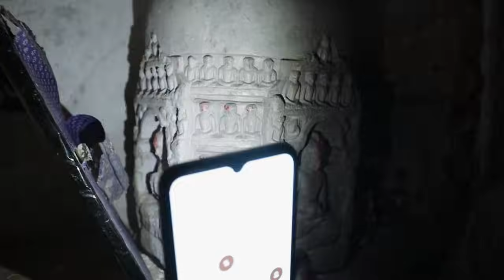धरती फाड़कर निकली भगवान बुद्ध की अदभुत मूर्तियाँ | हैरान करनेवाला रहस्यमय Gafa kalan गाँव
नमो तस्स भगवतो अरहतो सम्मा समबुद्धस | Namo Tassa Bagawato Arahato Samma Sam Buddha Sa

इस अद्भुत बौद्ध गुफा देख होश उड़ जाएंगे | Masterpiece of Rock cut Architecture | Bedse Buddhist Cave | Biggest Buddhist Site | रहस्यमय बौद्ध स्थल | दुनिया का सबसे बड़ा बौद्ध स्थल | World's largest Buddhist sites | Gautam Buddha History | Buddhist Temple's converted to Hinduism | Lumbini Birth place of Buddha | Chatrapati Shivaji Maharaj | Birth Place of Shivaji Maharaj | Shivneri Fort | Marvelous Buddhist Caves Temple

सबसे पवित्र बौद्ध स्थल | भगवान बुद्ध

स्वागत है आप का बोधिसत्व इस चैनल पर मेरा नाम सागर काम्बले है और में महाराष्ट्र के भूमि से हूँ. इस चैनल के माध्यम से आप तक अनदेखी प्राचिन भारत कि विरासत को पोहचाने का प्रामाणिक प्रयत्न है. इस कार्य के लिए पूरा जीवन समर्पित है.

तथागत बुद्ध के जीवन से जुड़े अनेको स्थल आज भी सामने आने बाकी और इनका सही से मुआयाजा होने कि जरुरत है. बिहार राज्य जो प्राचिन काल का विहार(जहाँ बुद्ध विहार करते  थे)आज अपना अस्तित्व खोज रहा है. प्राचिन काल का भारत का सबसे प्रगत होनेवाला यह राज्य आज गरीबी के चरण सीमा पर है. सारी दुनिया को जिसने धम्म दिया जिसकी कीमत कभी नापी नहीं जा सकती है.

इस कार्य को सहयोग करने के लिए निचे दिए गए नंबर पर दान करे.
Sagar Kamble : 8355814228 ( for Whatsapp only)Bhodhisattva​

Fallow on Instagram : Bodhi_SatvaYT
Fallow on Twitter : @BodhiSatva20